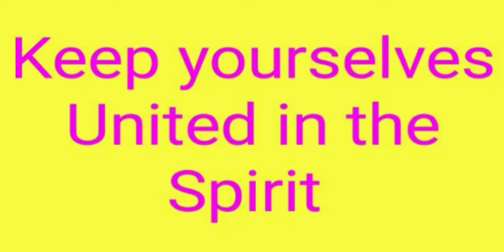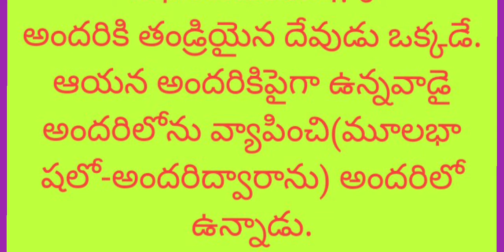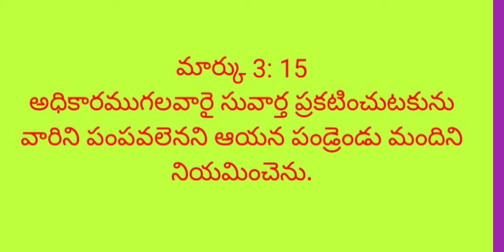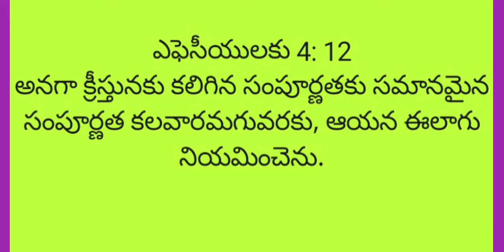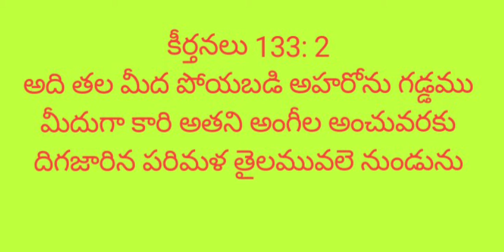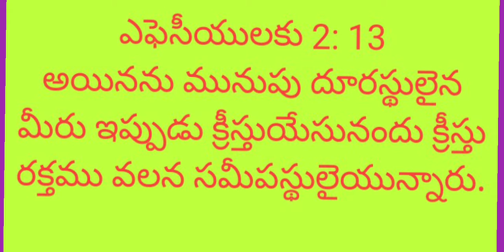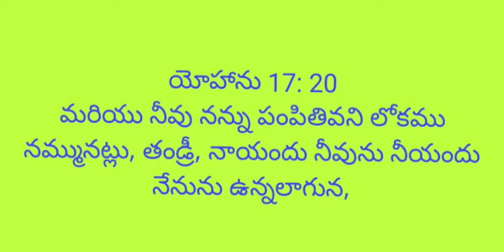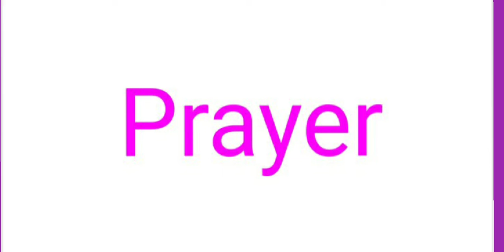Keep yourselves United in the Spirit. Part 2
Telugu message by Pr Ratheesh Tr.